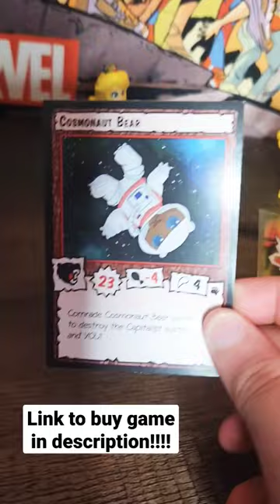mario movie princess peach vs bowser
buy fight a bear here!!
Fight a Bear!!! Fight a Bear!!! 2-4 Player Strategy / Party Card Game,Red

or here!

Mario movie
Mario movie characters
Mario game
Mario games

easter basket
easter bunny
Novi stars
Novi star doll
Novi stars doll
Novi stars dolls
Novi star doll
Bratz
Bratz doll
Bratz dolls
Thirfted haul
thirft store doll haul
Thrift haul
Doll haul
Reel drama
Reel drama dolls
Monster high reel drama
Monster high reel drama lagoona
Monster high reel drama doll
Monster high reel drama dolls
monster high
monster
monster high dolls
monster high lagoona
monster high lagoona doll
monster high lagoona dolls
monster high doll
mh
restoration
doll
dolls
omg doll
omg dolls
lol surprise omg dolls
lol surprise
doll hair restoration
hair restoration
zombie x corn hair
monster high
twyla
monster high twyla
monster high
monster
monster high dolls
monster high lagoona
monster high doll
mh
restoration
doll
dolls
omg doll
omg dolls
lol surprise
doll hair restoration
hair restoration
monster high
asmr
satisfied
satisfying
asmr shorts
asmr video
asmr videos
satisfying video
satisfying videos
slime
asmr slime
slime
satisfying slimethank you everyone for watching my video! :)
unboxing monster high dolls
generation 3 monster high dolls
monster high
monster high dolls
monster high movie dolls
new g3
new
cleo gore ganizer
art
art shorts

cat meme
funny animal
funny animals
tail
cat tail
funny cat video
fat cat
really fat cats
fat cat video
funny cat
funny cats
meme
cat meme
funny animal
art
art shorts
special effects
cool art
origami
chuck e cheese
babys
baby toys
bratz babys
blue
blue art
paint
painting
learning color
learning colors
explore
exploding
explosion
explosion egg
asmr
satisfied
satisfying
asmr shorts
asmr video
asmr videos
satisfying video
satisfying videos
slime
asmr slime
slime

barbie
barbie videos
barbie video
playing with barbie
playing with barbies
barbie story
barbie story's
rare rainbow high dolls
pregnant barbie
pregnant toys
pregnant barbies
barbie toys
playing with toys
toys
Bella parker
rainbow high bella doll
rainbow high bella
Ken
barbie Ken
barbie Ken doll
barbie baby
babys
baby
barbie has baby
barbie had babys
monster high
monster
monster high dolls
monster high lagoona
monster high doll
mh
restoration
doll
dolls
omg doll
omg dolls
lol surprise
doll hair restoration
bratz babyz
hair restoration
monster high
twyla
monster high twyla
fight a bear cards
fight a bear game
fight a bear card game
asmr
scarah screams sdcc
monster high scarah scream
asmr organizing
organizing
bratz
card
monster
pregnant princess peach
princess peach has a big belly
new
pokemon cards
fight a bear card
organizing shorts
my  scene,rainbow high,omg dolls,bratz,winx,barbie,everafterhigh
princess peach is pregnant in the mario movie!?